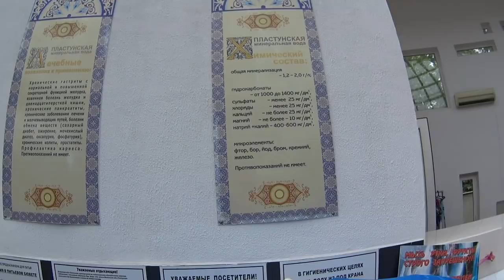И снова Адлер... Купание 9 часть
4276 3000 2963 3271 - Карта Сбербанка